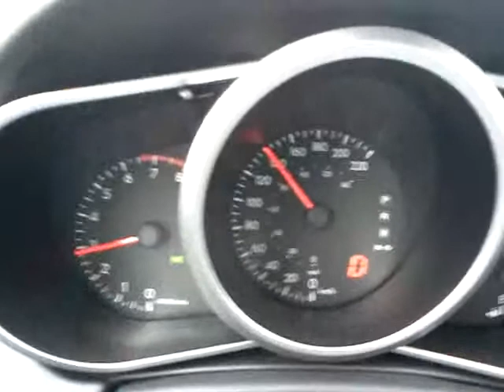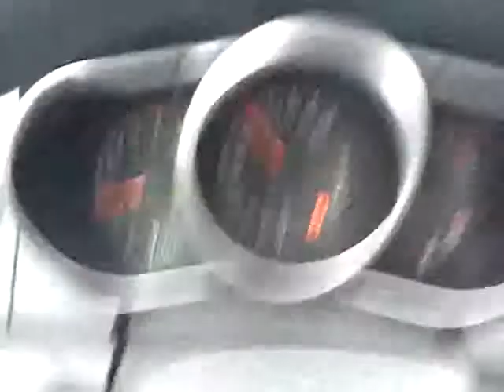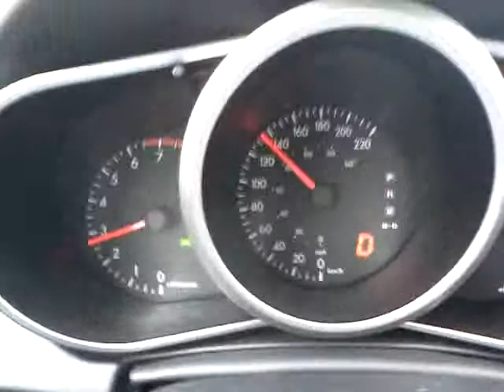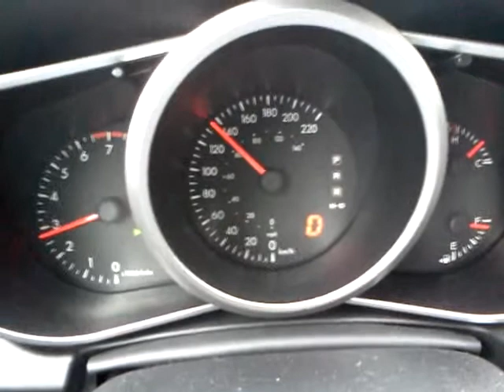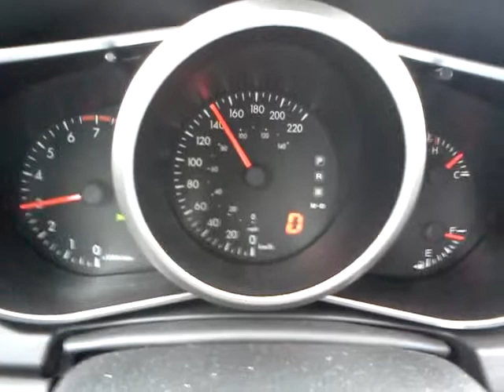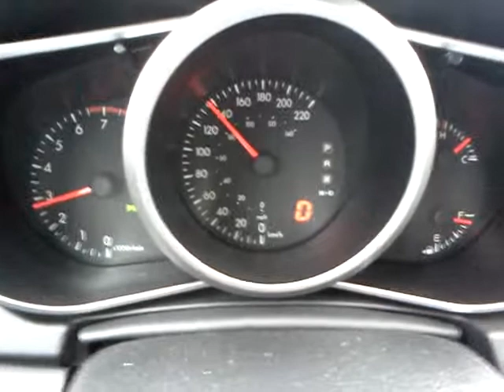Pista Queretaro - San Luis Potosi